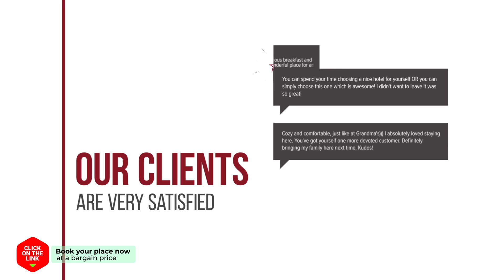Villa Mos hotel review | Hotels in Kalamata | Greek Hotels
Villa Mos hotel video review. Hotels in Kalamata, greek 3 stars hotels.